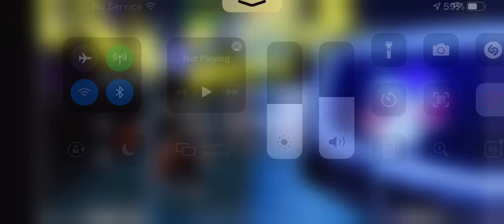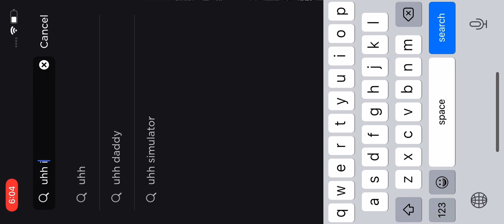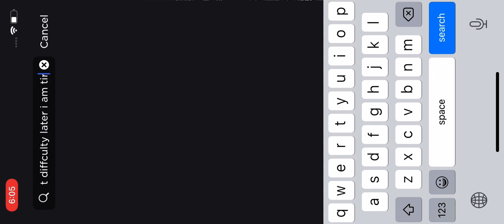A.G.O.T.I all versons and DIFFCULLTYS! only hard-Insane diffcultys (FUNKY FRIDAY